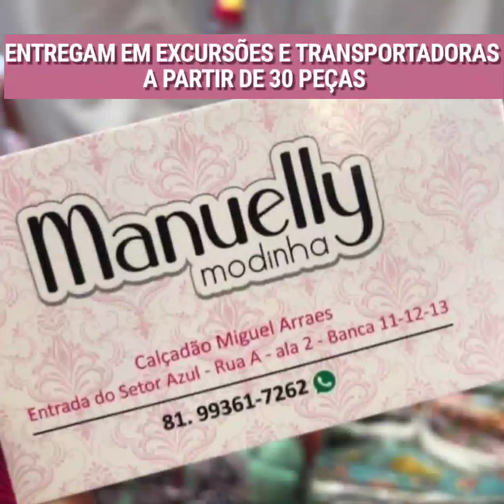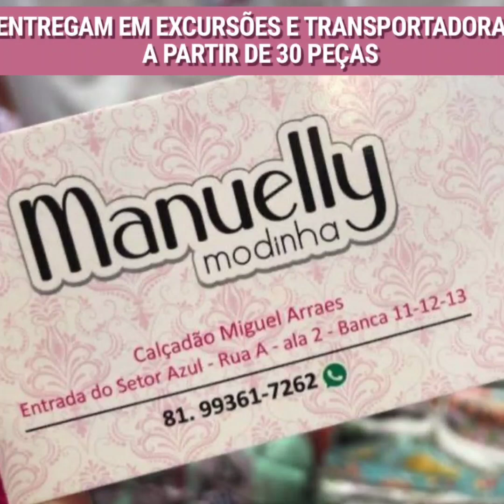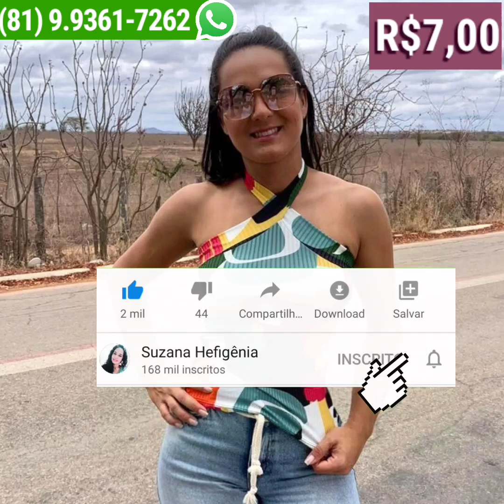VARIEDADES DE BLUSAS E CROPPEDS NO ATACADO POR APENAS R$7,00 QUALQUER PEÇA😱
CLIQUE AQUI E FALE DIRETO COM O FORNECEDOR ⬇️ MANUELLY MODINHA
contato Manuelly modinha
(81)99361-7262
endereço feira de Santa Cruz do Capibaribe
calçadão Miguel Arraes entrada do setor azul
ala (2) box 11,12,13